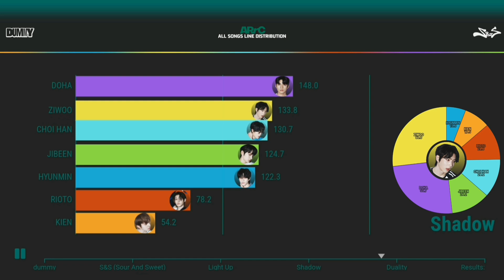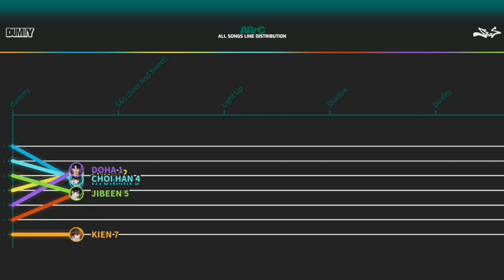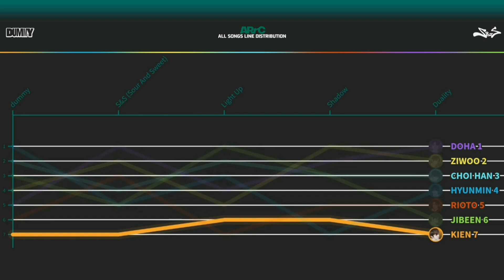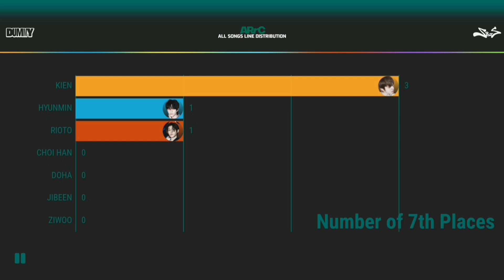ARrCㅣALL SONGS LINE DISTRIBUTION [From dummy to S&S (sour and sweet)]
hii!
please enjoy this video and i'll make more videos like these.

about me:
• name: aayan
• nationally: britsh
• gender: male
• pronouns: he/him
• favourite groups: ive, everglow, twice , zb1, 8turn.
my bias from arrc: kien

Members: Kien, Hyunmin, Ziwoo, Choi Han, Rioto, Jibeen